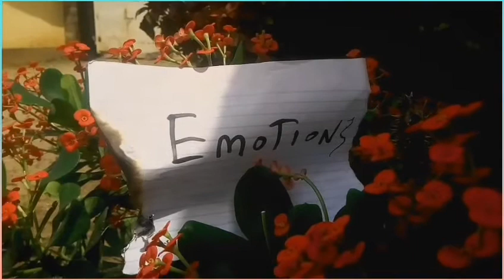Emotions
“The emotion that can break your heart is sometimes the very one that heals it...”. this is a masterpiece done by @47_shot_it. Make sure you follow him on Instagram.